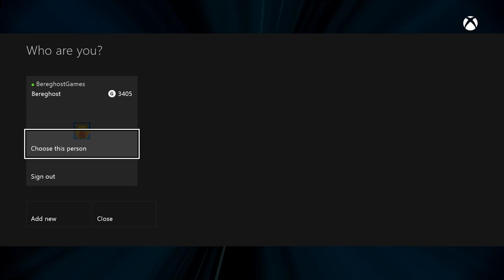Skylanders Trap Team Gameplay Walkthrough Playthrough Part 1 - Get Trapped (Xbox One)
► Are you a NERD? You can be NOW!

► ►►►►►►►►Software & Hardware ►►►►►►►►►►

Nintendo Wii U, Microsoft Xbox One, Sony Playstation 4, Nintendo DS XL, ► Avermedia Lite Game Capture

►Livestream Software: Xsplit

►Editing Software: Adobe Premier Elements 12

►Webcam: Logitech 1080p Camera

►Hand Held Cameras: Sony FDR-AX100 4K & GoPro Hero3 & Sont A7 Camera

►Headset: Astro A40 Black Edition w/ Presonus Headphone Amp

►Microphone: Electro-Voice RE230

►Processor: Intel i7 Octa-Core 5960x Hyperthread 16 Core

►Memory: 64gb Corsair Dominator Platinum DDR4 2666MHz

►Graphics Memory: 16gbs Video Ram

►OS: Windows 8.1 Professional

►Graphics Card: QUAD (4) Koolance Liquid Cooled Nvidia GTX 980s

►Power Supply: EVGA 1.6 Kilowatt Supernova 80 Gold Rated

►Monitors: 6 Sony Bravia 40" & 4 Vizio 24" Side Mount

►Controllers: Xbox Controllers x2

►Keypad: Razer Tartarus Expert Gaming Keypad

►Keyboard: Razer Black Widow Ultimate STEALTH Edition